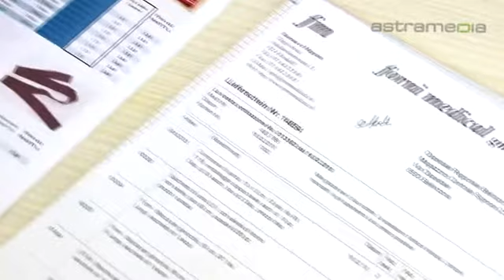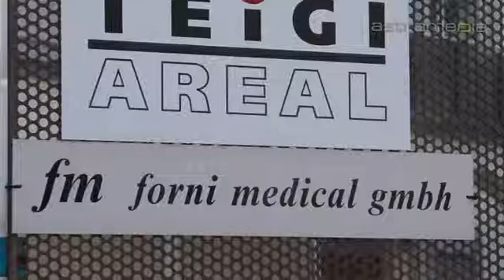fm forni medical gmbh, Kradolf; Fournitures pour médecins et hôpitaux: Commercials / ...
fm forni medical gmbh: Heldschwilerstrasse 13, 9214 Kradolf, SUISSE Tel: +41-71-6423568 Email: Le domaine de prédilection de forni medical réside dans la distribution de produits orthopédiques et de sets, compresses, bandes et sachets d'urine. Nous livrons aussi les cabinets et hôpitaux avec nos propres marques.